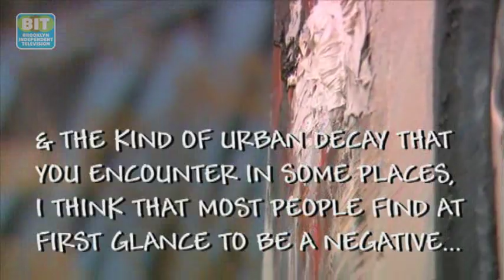Tim Okamura: Neighborhood Beat Bushwick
Based in Bushwick, Tim Okamura is a painter known for his portraits, most of which are set in an urban backdrop. Tim combines realism and graffiti--the result being, some amazingly beautiful art. Let's go meet him.

From Brooklyn Independent Television's Neighborhood Beat: Bushwick. Original airdate: 10/18/12